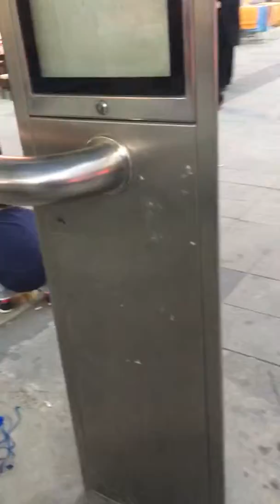Çocukların Kedi Sevgisi | Kediyi Hırçınlaştırıyorlar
Sevimli Şişman Kedi..